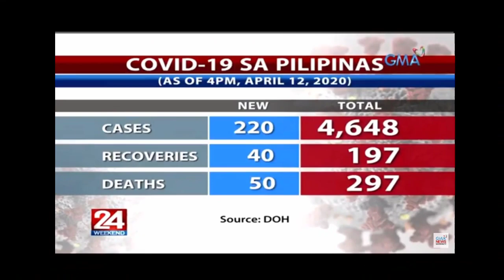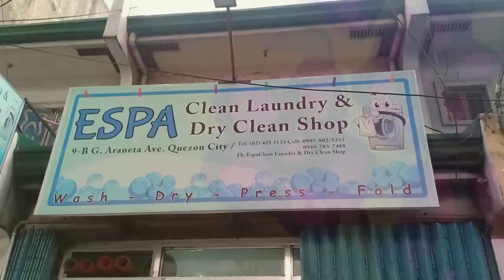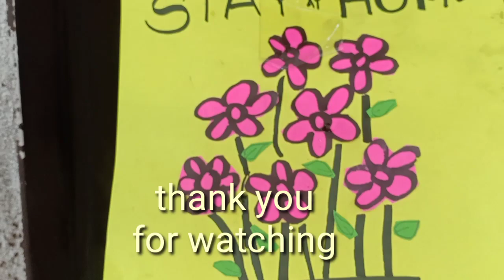ECQ Extended (stranded) || [covid19 pandemic]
# Panay ang lakwatcha wala naman Quarantine Pass !

Clips from Abs-Cbn and GMA-7